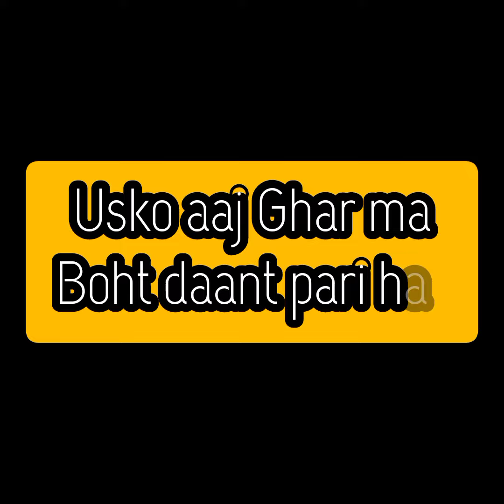Choose your number | choose gift | tarot card reading | psychology facts | Wish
Choose one gift | choose gift | gift Choose | psychology facts | why he is sad these days /love game